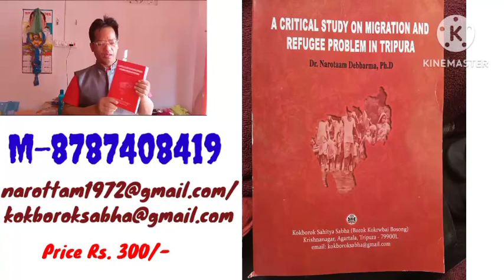416) Advt. in Eng. on "A Critical Study on Migration and Refugee Problem in Tripura"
By Dr. Narottam Debbarma, Ph.D